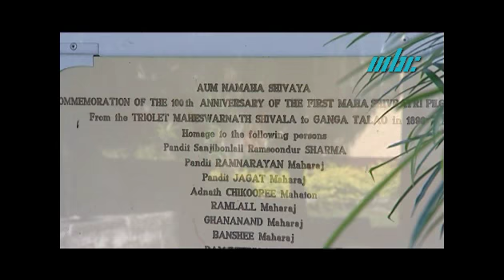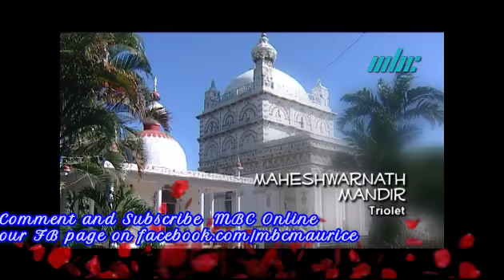Yatra - Maheshwarnath Mandir Triolet